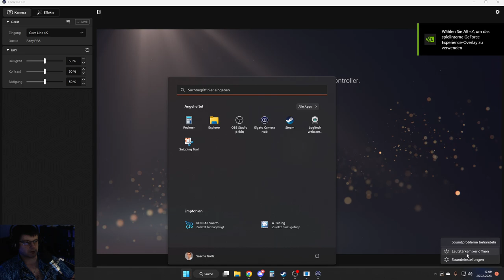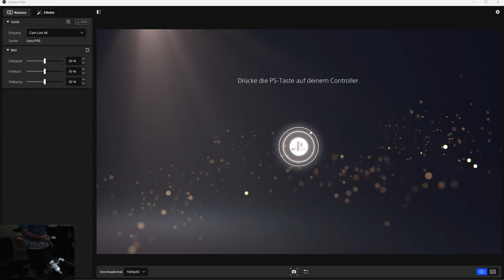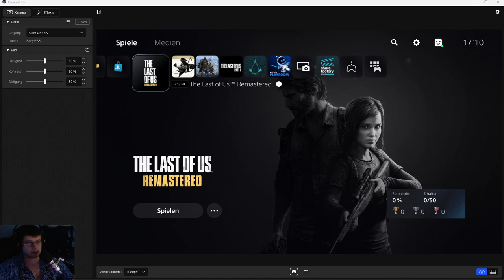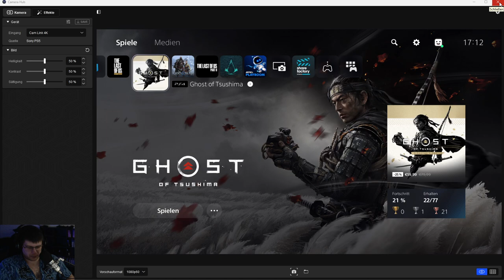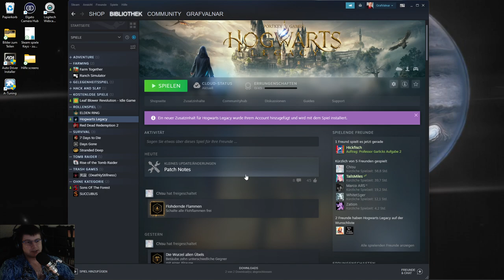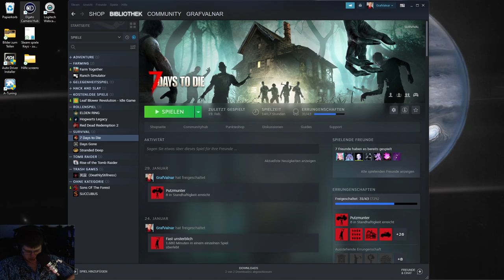The Last of Us part I Stream 08/27